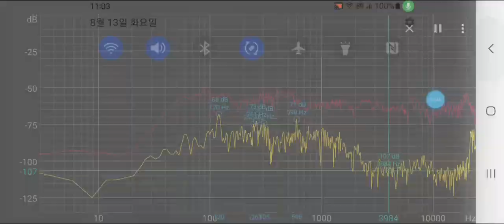Old aircon On■Even I moved new house in Seoul, Jun14 2024,Who did ultrasound Again since Mar11 2022?